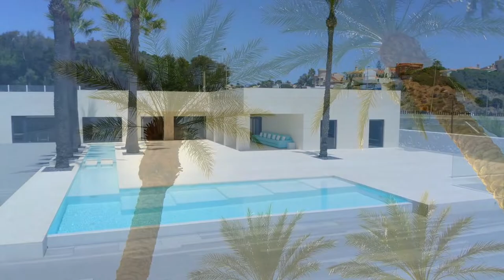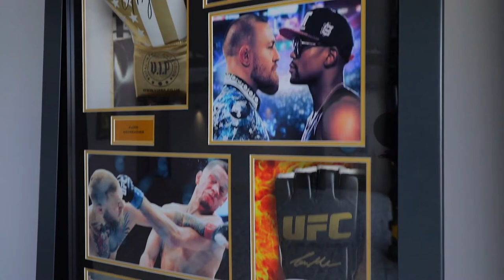🌊 Luxurious Beachfront Villa in Mijas Costa del Sol: A Modern Paradise 🌴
Discover this stunning 4-bedroom contemporary villa on the Costa del Sol, where luxury meets seaside living. With its south-facing orientation, this property offers breathtaking views and unparalleled comfort.

## Key Features:

**Spacious Living Areas:**
- Open-concept living room with fireplace
- Elegant dining area
- Custom design elements and bilateral symmetry

**Gourmet Kitchen:**
- Ergonomic layout with flat-panel cabinets
- High-end Miele appliances
- Kitchen island with casual dining space
- Wine cooler and pantry

**Entertainment & Relaxation:**
- Home cinema
- Fitness area with sea views
- Outdoor lounge and dining spaces

**Luxurious Bedrooms:**
- 4 en-suite bedrooms with individual smart home controls
- Master suite featuring sauna and jacuzzi

**Outdoor Oasis:**
- Heated pool with sun terraces
- Changing rooms and bathrooms

**Eco-Friendly Technology:**
- Solar panels
- Underfloor heating and cooling
- Sophisticated lighting and security systems

Wake up to the soothing sounds of waves and swaying palms in this energy-efficient, environmentally conscious property. Experience the perfect blend of modern luxury, impeccable taste, and sustainable living.

Don't miss this opportunity to own your slice of paradise on the Costa del Sol!